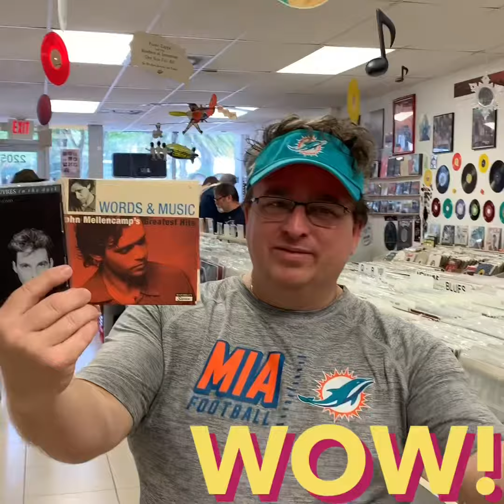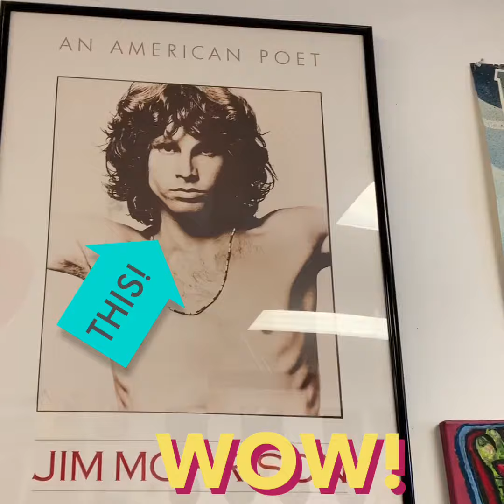Record Rack Pompano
The hunt is on and nothing better than a record store on a Saturday!